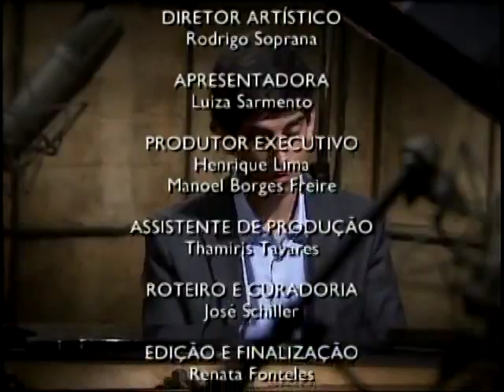Música Portuguesa em Viagem na TV BRASIL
Música Portuguesa em Viagem | BRASIL 2014

Partituras, TV BRASIL (EBC)
Apresentação de Luiza Sarmento
Direcção Musical, Curadoria e Roteiro: José Schiller
Direcção Artística: Rodrigo Soprana
Produção Executiva: Manoel  Borges Freire e Henrique Lima
Assistente de Produção: Thamiris Tavares

Vídeo disponibilizado segundo a Licença Creative Commons Atribuição 3.0 Brasil ), conforme previsto pela política da EBC

Obras para piano de compositores portugueses
pelos pianistas Duarte Pereira Martins e Philippe Marques

Carlos Seixas
João Domingos Bomtempo
Vianna da Motta
Ruy Coelho
António Fragoso
Fernando Lopes-Graça